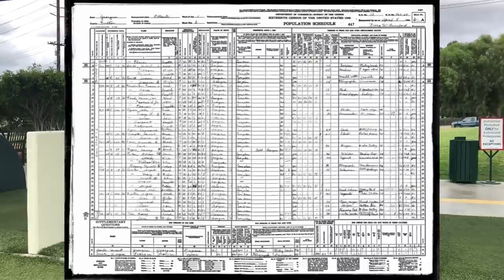The Sad Truth About Mike Austin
In this video, Steve talks about Mike Austin, his golf highlights, and how he may not have been the man you think he was.

Follow these tips and drills to increase clubhead speed, driver distance, smash factor, ball compression, and have more FUN!

Maximize your shoulder turn with the POWER COIL PRO!  Gain 5-10 mph in 5-10 minutes as part of Steve's 'Magic Drill Sequence':

I've put together a complete program to teach you the Mike Austin Golf Swing, increase your clubhead speed, and hit it solid and pure..  Check it out here:

I'm on Facebook!  For notifications of more great content like my